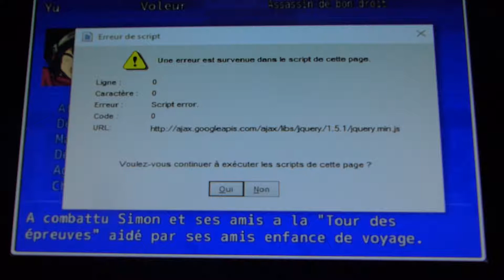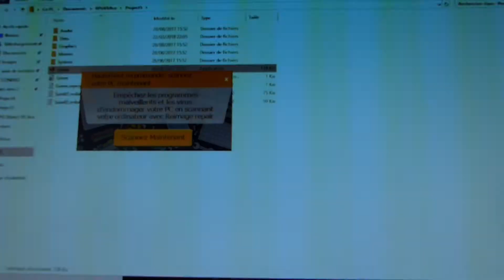RPG MAKER VX ACE: Jeu, Les héros du futur 2. Episode 11.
Nous commençons l'aventure avec le groupe de Eric en partant de
la ville de "Céleste-land" que vont'ils découvrir dans leur première
destination? Bonne vidéo n'oublier pas laisser un commentaire.